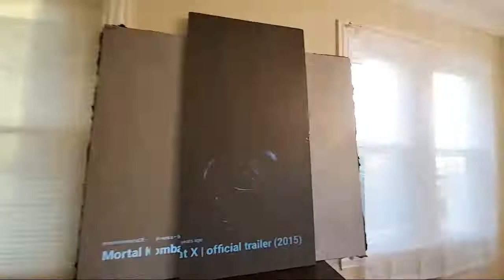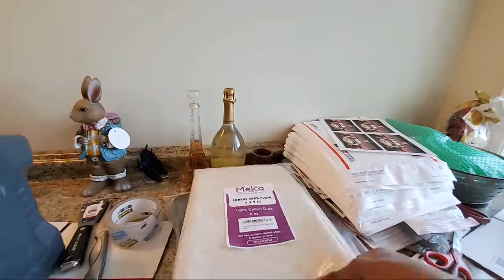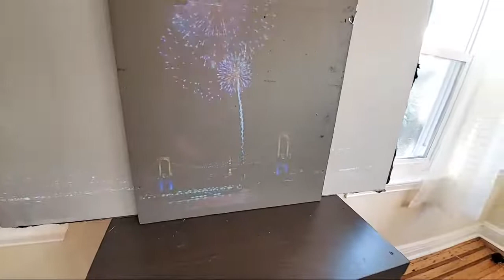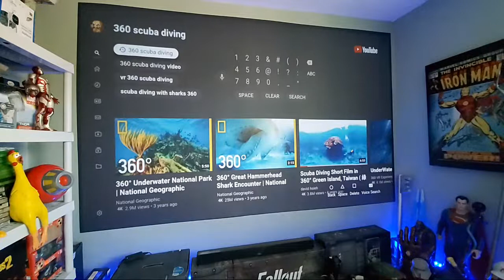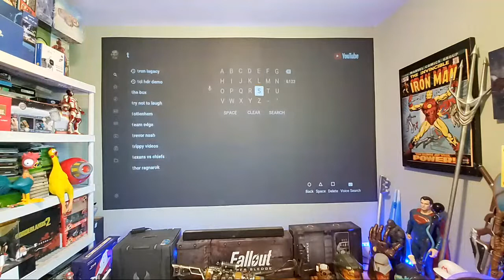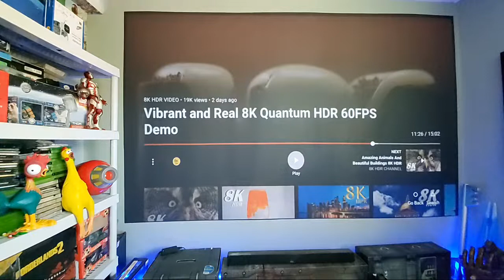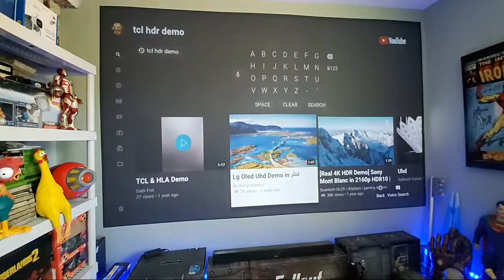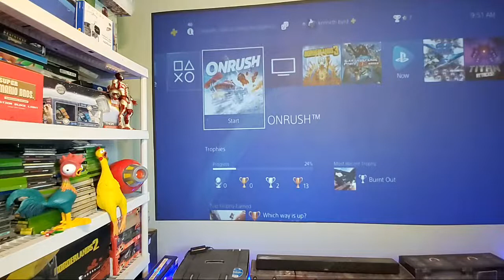Grey Screen Paint Mixes VS morning Window Ambient light!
THE TRUTH ABOUT GREY SCREEN PAINT MIXES AND WHAT YOU BEEN MISSING!
For more information on our TRUE contrast TRUE ALR technology supreme 8 ALR Screens and Wallpaper screens visited.

MAKING AND PAINTING CHEAT UNTESTED GREY SCREEN PAINT:
Please note this will result in poor contrast black levels or detail  and colors will fades and  washout when used in well-lit environment even when used on my  Panasonic pt-ae2000u  16,000:1 with a outstanding black contrast level and full 1080p  Note these grey mixes do not have the capability of supporting any form of ALR technology even in a dark room contrast black levels are extremely low and are not noticeable.

Ingredient for grey screen paint mixes:
Silver metallic paint.
Any kind of grey paint as in primer.
Valsper silver glitter Please note this will give your screen an annoying sparkling effect!
Any kind of black flat house paint. Note the more black paint the darker the screen paint this is only used to add tone to the screen paint that all.
Demonstration on making grey screen paint mixes

Please note we are not responsible for the unsatisfied results you will get from these screen paint mixes!